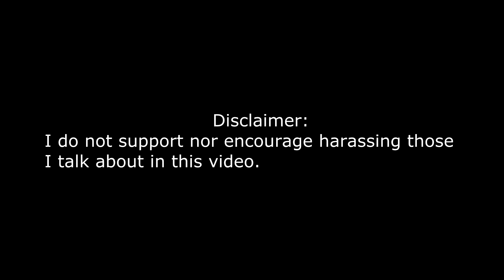Digibro: possibly the saltiest anime youtuber alive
Digibro gets salty. I point out flaws in his logic. Inb4 keemstar and scarce report on this.